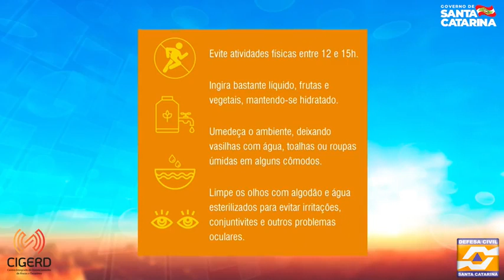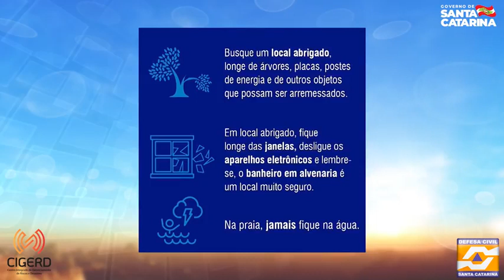Defesa Civil:AVISO CALOR INTENSO entre 12h e 18h desta sexta-feira. Ocorrencias ligue 199 ou 193.